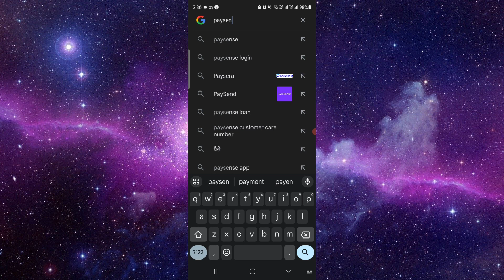✅ How to use Paysend (Full Guide)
In this comprehensive guide, we walk you through the process of using Paysend, a versatile money transfer service. From setting up your account to making international transfers, we cover it all. If you have any questions or want to learn how to make secure and efficient money transfers, this guide is for you.

• Setting up a Paysend account
• Making international money transfers
• Understanding Paysend's features and benefits